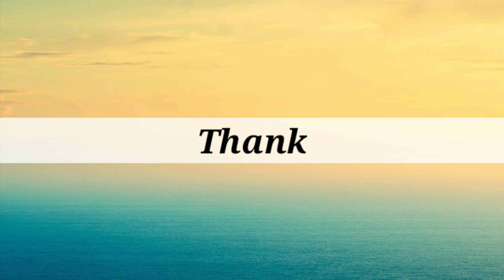Different Types of Birthday Outfit Idea with Names 2022| Trendy Birthday Outfit for Girls 2022 Names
Types of birthday dress for girls and women with names
Types of birthday outfit ideas
Types of birthday outfit ideas for girls with names
Types off birthday outfit ideas for teenage girls with names
Types off birthday outfit ideas for ladies with names
Types off birthday outfit ideas for women with names
Birthday dress for girls with names
Birthday dress for ladies with names
Birthday dress for women with names
Birthday dress for teenage girl with names
Birthday outfit ideas
Birthday dress name
Birthday party dress name
Birthday dress ideas with name
Birthday outfit
Birthday outfit ideas teenage girl
Birthday outfit ideas India
Birthday outfit ideas for chubby girl
Birthday outfit ideas 2021
Birthday outfit ideas summer
Birthday outfit ideas with names
Birthday outfit ideas for girls and women with names
Birthday party outfit ideas with names
Birthday outfit ideas with jeans
Birthday outfit for girls
Birthday outfit for women
Birthday outfit for ladies
Birthday outfit for teenage girls
Birthday outfits for school
Birthday outfit with name
Birthday casual outfits
Casual birthday outfit ideas
Casual birthday outfit ideas with names
Casual birthday party outfits
Birthday dress ideas
Birthday dress ideas Indian
Different types of birthday dress with name
Cami dress with jacket
Front button dungaree dress
Floor length maxi dress
Chiffon long kurti+silk pant
Shirt dress
Tee+pant with strap
Prom dress
Denim shirt dress
Up and down kurti/top
Slit kurti
Crop tee+wide leg jeans
Smoke cami top+shrug+ jeans
Crop top+pleated wide leg pant
Top+denim skirt
Jumpsuit
Crop top+waist belted pant
Sequin two piece dress
Sequin full sleeve top with skirt